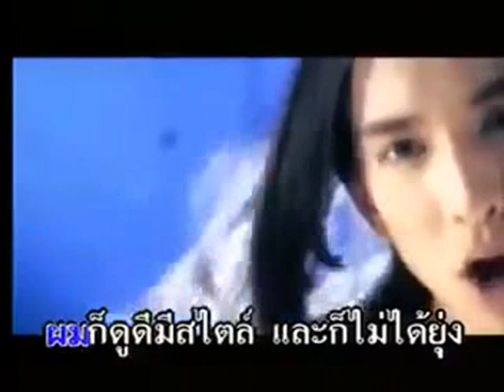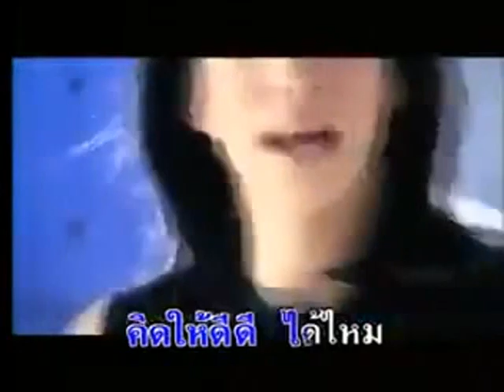อย่าตัดผม - Louis Scott | MV Karaoke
เพลง อย่าตัดผม
ศิลปิน หลุยส์ สก็อต
อัลบั้ม Louis Scott
RS Promotion